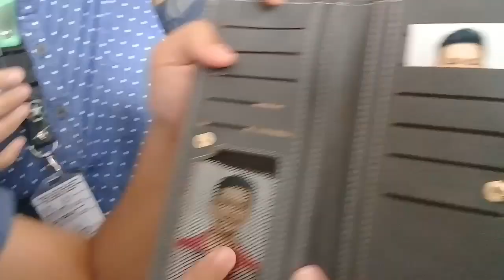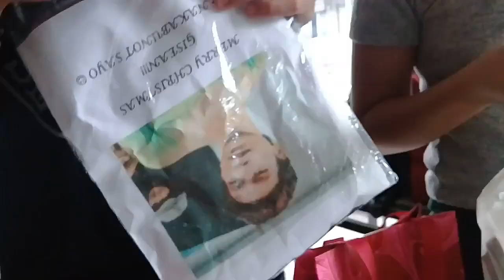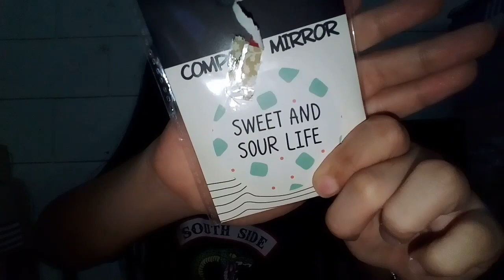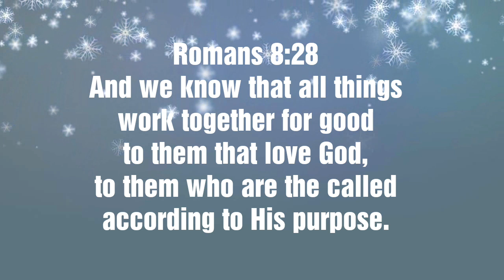VLOGMAS: EXCHANGE GIFT HAUL (Ice Bear!!!) | Chealseah Mercene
Hi guys!

Today I'm gonna share to you what I got for our exchange gift!

If you're new to my channel, I'm Chealseah, an 18 year old Accountancy student from the Philippines. I make lifestyle videos and vlogs.

If you happen to see advertisements on my videos, please watch and don't skip 'em, it will help me make more videos for you all.

Business? Collabs?

FAQs
Age: 18
Location: Philippines

If you're still reading up to this point, hi! I love you ❤